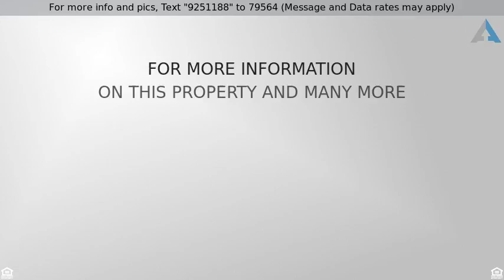Priced at $185,000 - 3360 Seiples Station Road, Whitehall Twp, PA 18052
Ranch, Detached - Whitehall Twp, PA

Combine country charmer and conveniently located to describe this brick home in Whitehall Township! The cozy ranch comes with a 2 car, insulated garage on a beautiful 2/3 of an acre. Flat 2 car wide driveway in front while back slopes gracefully downhill among some trees. Move-in ready with the municipality's clear Certificate of Occupancy and a Home Warranty for the buyer. Having 3 Bedrooms, 1.5 Baths and a partially finished basement, this home is ready for your updates such as painting and uncovering the hardwood floors. The basement is a walk-out with a double glass slider door, electric fitted fireplace, and a new ceiling. Central AC. Individually controlled thermostats for electric heat. Relax and walk around your spacious yard under the shade trees. Watch the pictures of nature while sitting on your awning covered back yard patio. In a rural setting, yet close to schools, parks, and shopping, this property has all the benefits of being situated in a wonderful area of Whitehall.